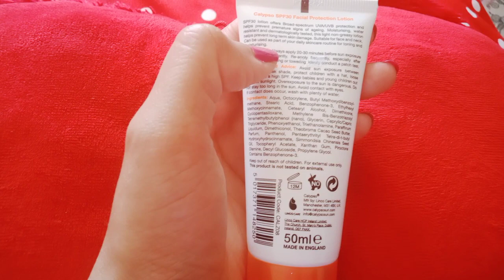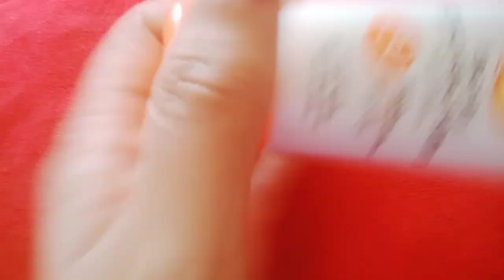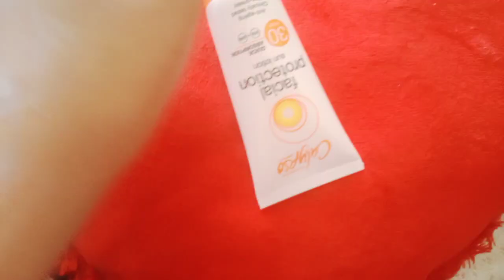Calypso Sunscreen honest Review/ Benefits of Sunscreen